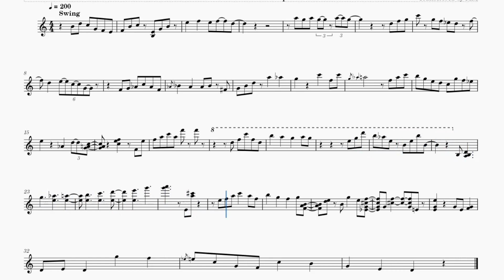Grade 8 Rockschool - All Of You piano solo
A transcription of the piano solo from All Of You performed by Atom Music school on their demonstration for the drum part.